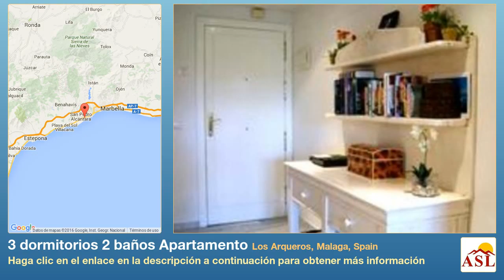3 dormitorios 2 baños Apartamento se Vende en Los Arqueros, Malaga, Spain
Más información en Apartamento se Vende en Los Arqueros, Malaga, Spain con 3 dormitorios, 2 baños

Este apartamento con jardin tiene orientación sur oeste y esta situado en el prestigioso golf resort de Los Arqueros, a cinco minutos en coche del pueblo gastronomico de Benahavis o al pueblo de San Pedro. Este amplio apartamento bajo de esquina consta de tres habitaciones dobles con armarios empotrados, dos baños, una cocina totalmente equipada con lavadero y un luminoso salón con comedor. También hay una terraza parte cubierta que accede a un jardin semi privado y cuenta con fabulosas vistas al campo de golf y las montañas escénicas. Los residentes tienen acceso a dos piscinas comunitarias, de las cuales una de ellas climatizada y ambos están rodeados de jardines tropicales. A poca distancia de la casa club de golf con un restaurante familiar excelente, bar, una sala de miembros, tenis y padel, squash, gimnasio y sauna.